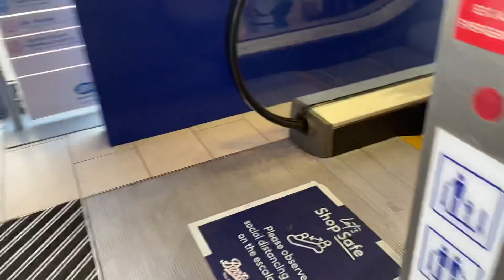KONE Escalators at Boots in Bath